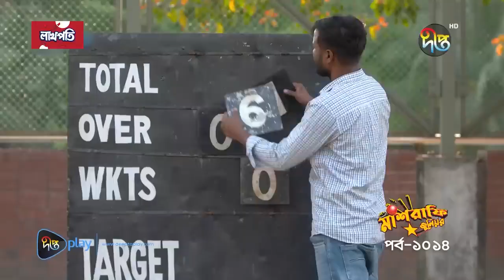BokulpurS02 C | অজ্ঞান হয়ে মাঠ ছেড়ে আসা মণি কি আবার খেলায় ফিরবে | DeeptoTV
অজ্ঞান হয়ে মাঠ ছেড়ে আসা মণি কি আবার খেলায় ফিরবে

বকুলপুর সিজন-২
রচনা: আহমেদ শাহাবুদ্দীন
চিত্রগ্রহণ: রুহুল আমিন
সম্পাদনা: পরিতোষ সরকার
লাইন প্রডিউসার: কিশোর খন্দকার
পরিচালনা: কায়সার আহমেদ
সূচনা সংগীত: ইমন সাহা
সূচনা সংগীত রচনা: আশিক বন্ধু
কন্ঠ- কোনাল